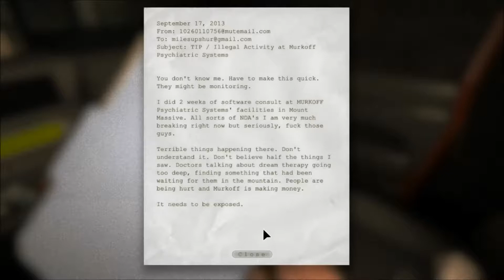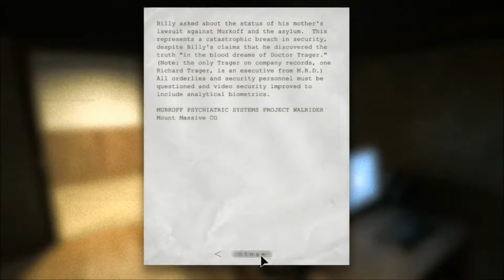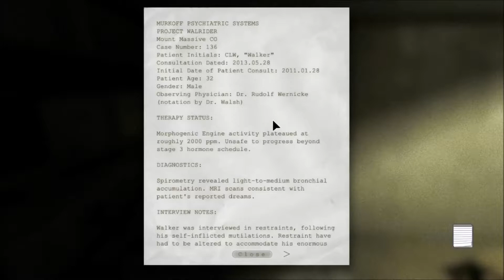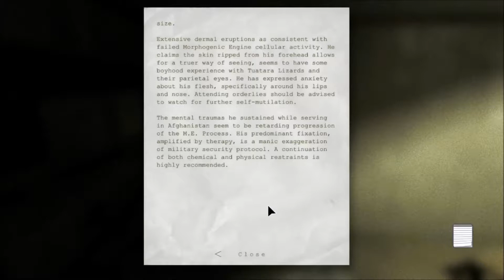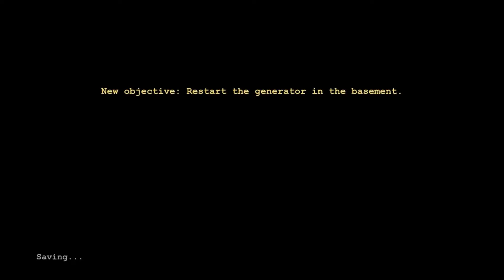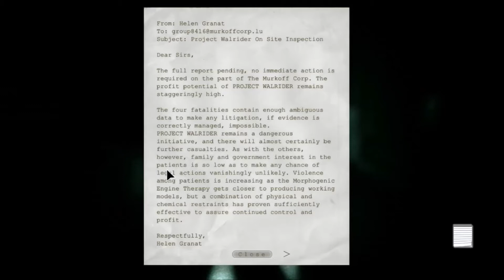Outlast- A new old type of horror- with Kindred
This game scares the piss outta me